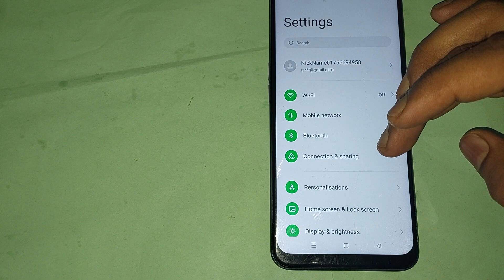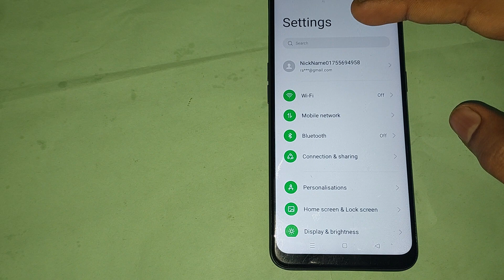oppo f15 touch and hold with 3 finger to take screenshot, oppo f15 me touch and hold with 3 finger